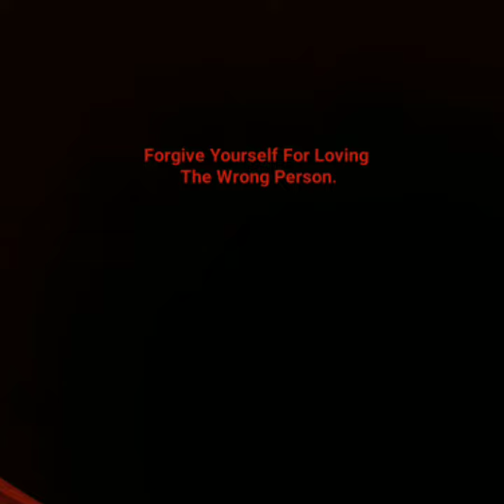R.T. Motivational Messages | Background Music- London Night